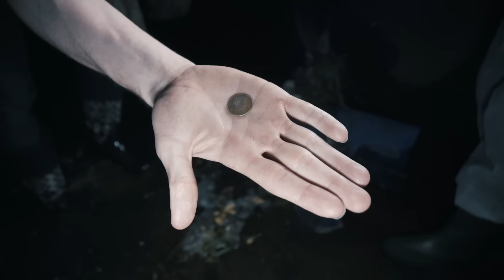OPUŠTĚNÁ KANALIZACE - NAŠLI JSME DR0GY!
Hledáš vstup do této opuštěné kanalizace nebo jinou zajímavou lokaci? Koukni na